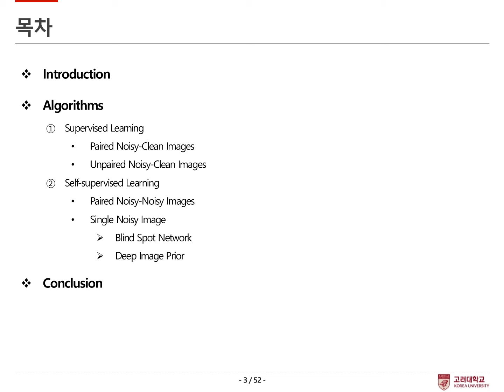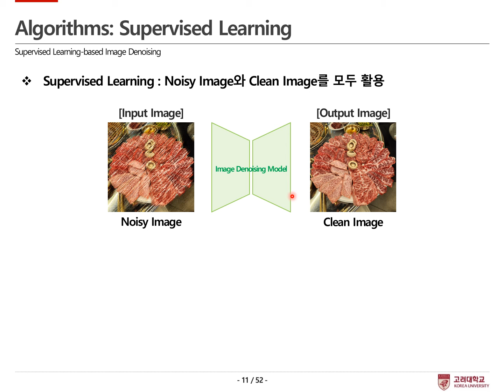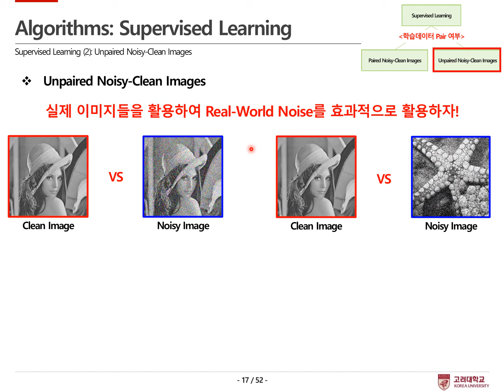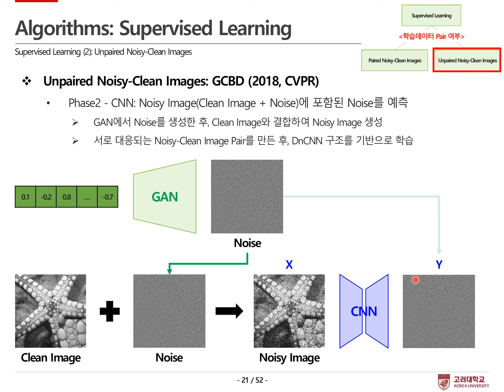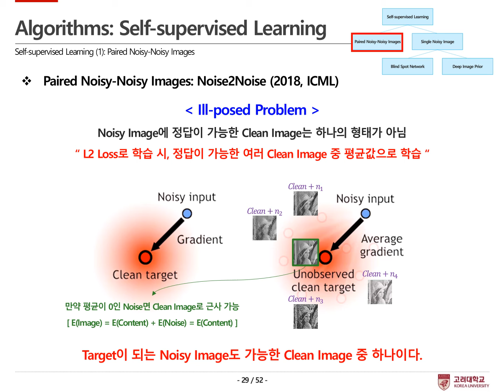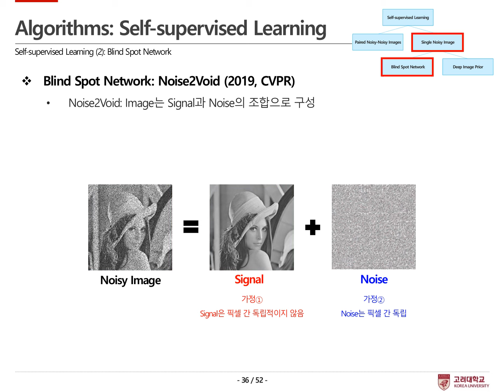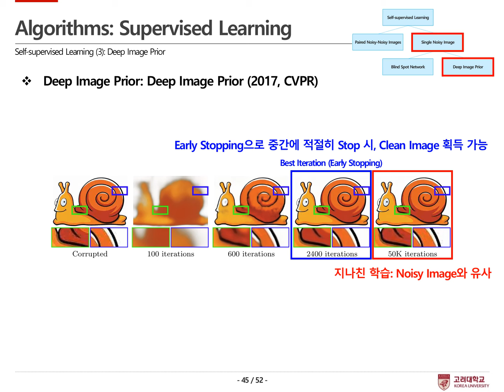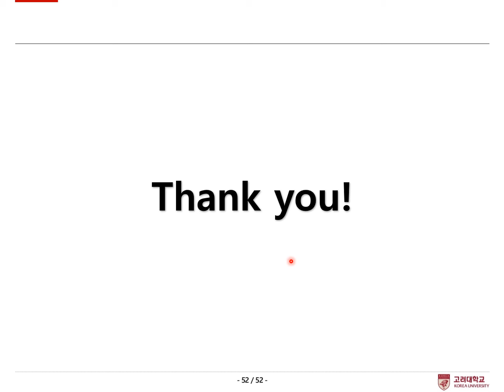[Open DMQA Seminar] Image Denoising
최근 이미지 미세 분석과 정확한 계측의 중요성이 증가함에 따라 Image Denoising이 각광 받고 있다. 일반적으로 Image Denoising 모델을 학습하기 위해서는 Noisy 이미지와 Clean 이미지 쌍을 필요로 한다. 하지만 동일한 장면에 대해 서로 다르게 촬영된 이미지를 확보하는 것은 현실적으로 어렵다. 특히, 현업에서는 Clean 이미지만 존재하거나 Noisy 이미지만 존재하는 등 데이터가 불충분한 상황이 다수 존재한다. 따라서 본 세미나에서는 이처럼 데이터가 불완전한 상황에서 Image Denoising 모델을 효과적으로 학습할 수 있는 연구 사례들을 소개하고자 한다. 여러 데이터 상황에 따라 대응 가능한 다양한 방법론들을 소개함으로써, Image Denoising 모델 활용에 대한 제약을 최소화하고자 한다.

참고자료:
[1] Wu, W., Chen, M., Xiang, Y., Zhang, Y., & Yang, Y. (2023). Recent Progress in Image Denoising: A Training Strategy Perspective. IET Image Processing, 17(6), (pp. 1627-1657).
[2] Zhang, D., Zhou, F., Wei, Y., Yang, X., & Gu, Y. (2023). Unleashing the Power of Self-supervised Image Denoising: A Comprehensive Review. arXiv preprint arXiv:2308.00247.
[3] Jain, V., & Seung, S. (2008). Natural Image Denoising with Convolutional Networks. Advances in Neural Information Processing Systems, 21.
[4] Zhang, K., Zuo, W., Chen, Y., Meng, D., & Zhang, L. (2017). Beyond a Gaussian Denoiser: Residual Learning of Deep CNN for Image Denoising. IEEE Transactions on Image Processing, 26(7), (pp. 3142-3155).
[5] Chen, J., Chen, J., Chao, H., & Yang, M. (2018). Image Blind Denoising with Generative Adversarial Network-based Noise Modeling. In Proceedings of the IEEE Conference on Computer Vision and Pattern Recognition (pp. 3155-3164).
[6] Lehtinen, J., Munkberg, J., Hasselgren, J., Laine, S., Karras, T., Aittala, M., & Aila, T. (2018, July). Noise2Noise: Learning Image Restoration without Clean Data. In International Conference on Machine Learning (pp. 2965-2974).
[7] Krull, A., Buchholz, T. O., & Jug, F. (2019). Noise2Void: Learning Denoising from Single Noisy Images. In Proceedings of the IEEE/CVF Conference on Computer Vision and Pattern Recognition (pp. 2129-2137).
[8] Ulyanov, D., Vedaldi, A., & Lempitsky, V. (2018). Deep Image Prior. In Proceedings of the IEEE Conference on Computer Vision and Pattern Recognition (pp. 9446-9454).